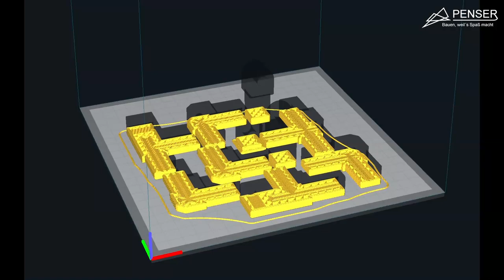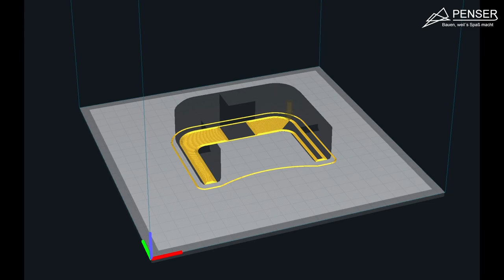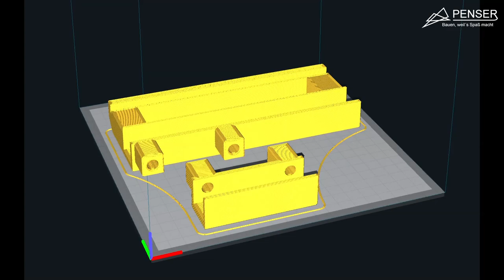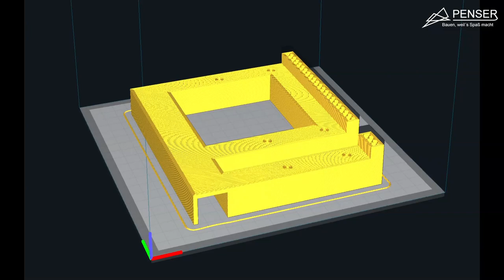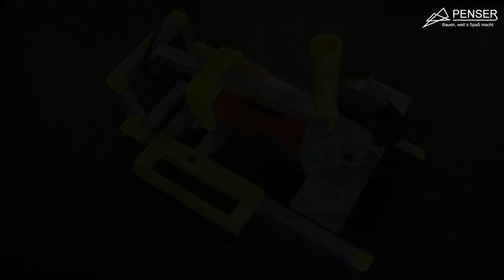Flexprojekt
Moin!
Ich hatte noch einen Winkelschleifer von Black&Decker CD115 über. Da ich noch Erfahrungen mit einem 3D Zeichenprogramm sammeln wollte, dachte ich mir, machst du ein Flexprojekt. Das Ganze sollte eigentlich nur eine Übung sein.Und wenn dabei was sinnvolles rauskommt, bin ich natürlich nicht unglücklich.
Die Formteile kannst Du als STL-Dateien runterladen.
Beim Druck solltest Du die Wandstärke auf min. 2mmbesser 3mm einstellen.
Du solltest dich natürlich auch mit dem 3D-Druckauskennen. Falls nicht, kannst Du dich bei Youtubeschlau machen ;)

Viel Spass!